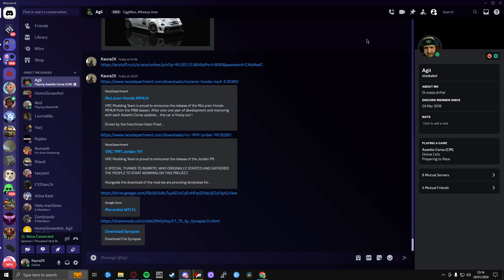don't sniff Pt 2